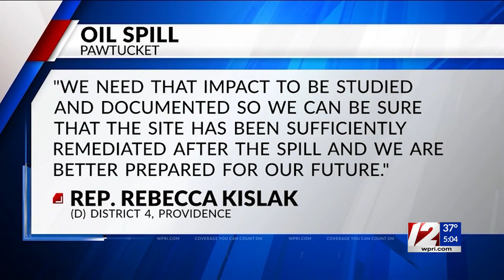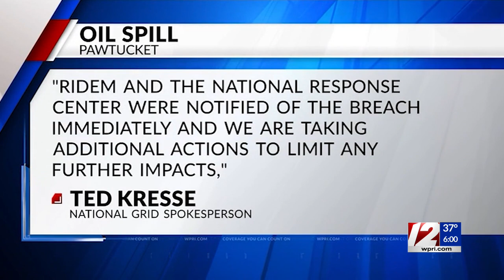DEM: Seekonk River oil spill linked to National Grid work at Tidewater site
The R.I. Department of Environmental Management (DEM) is investigating after two recent oil spills on the Seekonk River were connected to work at the Tidewater Landing site.